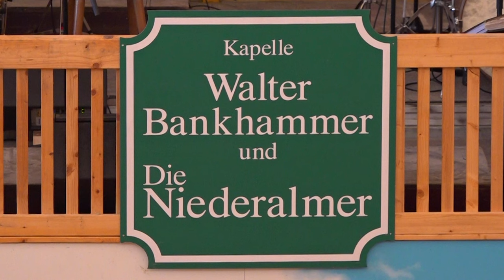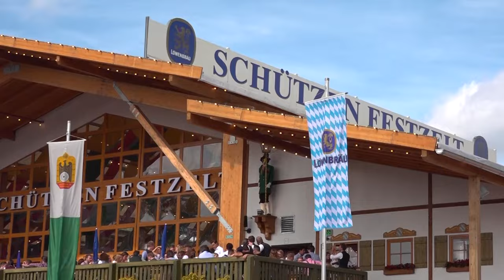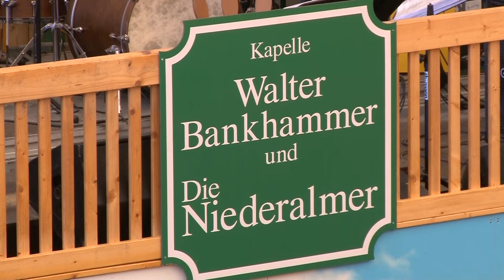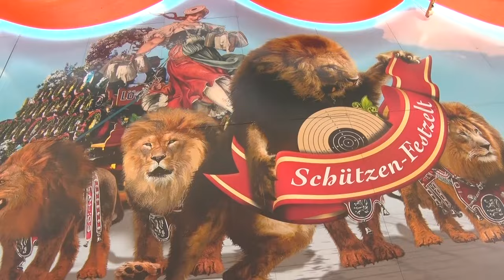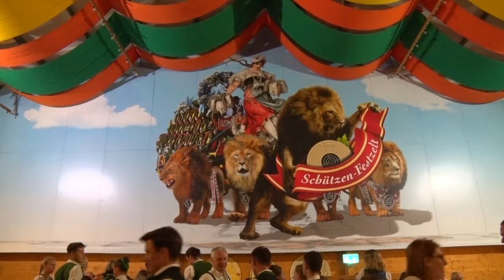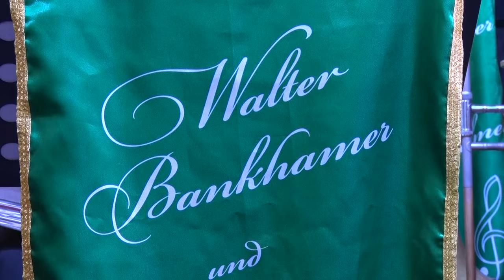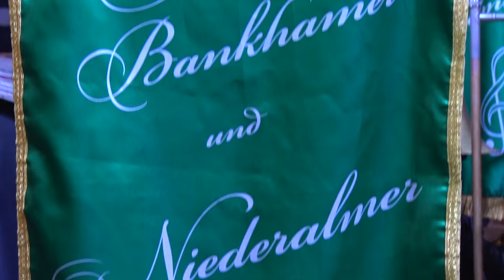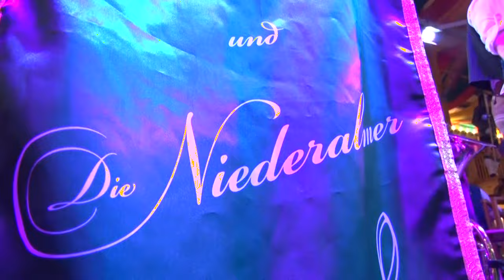Walter Bankhammer und die Niederalmer Oktoberfest 2018 Muenchen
Eine  Doku von einem Tag mit den Niederalmer Musikanten auf dem Oktoberfest 2018 im Schuetzenfestzelt. Es zeigt einen Querschnitt vom Programm dieser extrem vielseitigen Band.16 Tage lang und bis zu 11 Stunden taeglich wurde dieses Programm gespielt.
Gemischt wurde mitten in der Band der Ton wurde von mir Live aus dem Soundcraft Performer2 mitgeschnitten. PA vor Ort war alles von KS-Audio. PLine und CLine gemischt mit TSub´s und CWL Baessen. Abgehoert mit Inears von Sennheiser und Shure. Die Atmo wurde durch Stefan Haettich auf dem Video beigemischt.